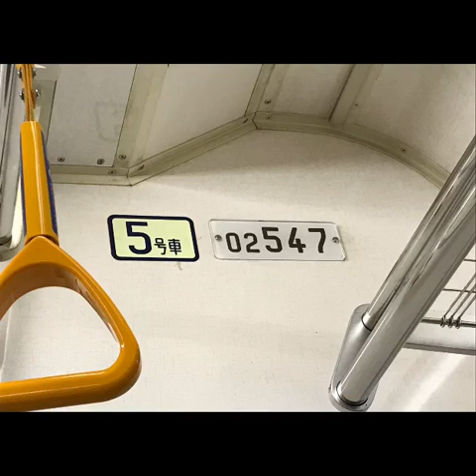東京メトロ丸ノ内線 02系47F 茗荷谷〜池袋 全区間走行音